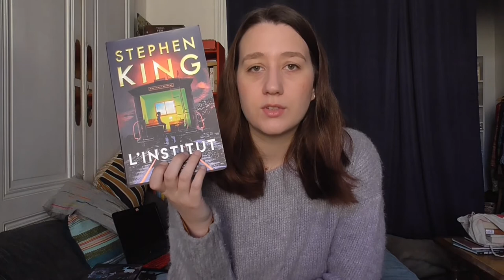Point lecture n°3 | Une déception et deux très (très très) bonnes lectures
Bonjour à tous et à toutes ! Aujourd'hui je vous présente mes dernières lectures. J'ai lu deux romans de fantasy adulte et le dernier de Stephen King. Je vous laisse découvrir ça...

Livres mentionnés :
00:15 La Belgariade T1, David Eddings
06:21 Trilogie "Le livre des anciens" Mark Lawrence
14:35 L'Institut, Stephen King